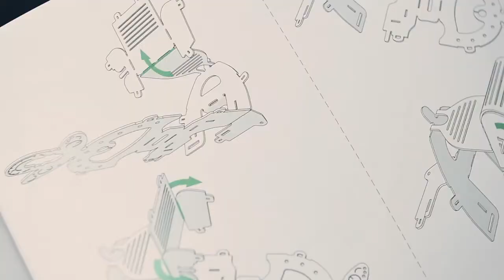Видеоинструкция по сборке Спортивного ретрокара Silver Bullet от Time for Machine